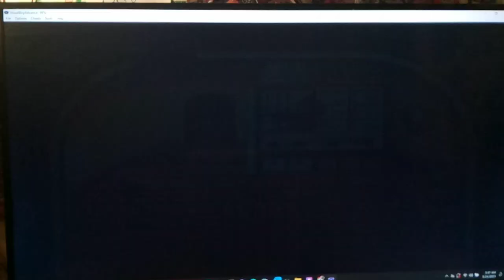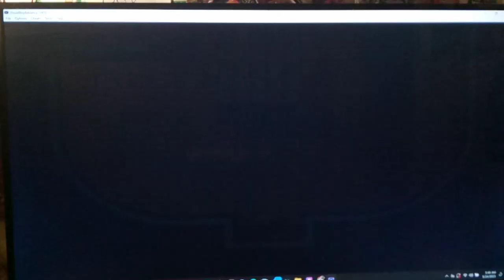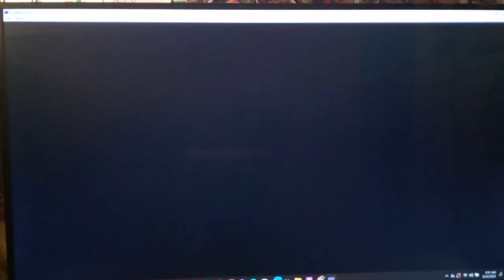Let's Play Dragon Ball Z - The Legacy of Goku II Part 2 - Nightmare of Frieza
Hi guys, how's it going?  In today's episode, we have a very strong dream as we continue through some of the early tutorial parts of the game. I'm very excited to be starting my very first Dragon Ball Z Gameplay on this channel.  As you guys can tell from some of my Yugioh videos, Dragon Ball Z is very dear to my heart.  I grew up as a 90s kid.  I know; lol I'm a boomer.  But, I am very fortunate to have been able to grow up during the 'Golden Age' of Cartoons, Anime, and manga being ported over to the USA for the first time.  Dragon Ball Z is a Groundbreaking Anime -- It's Legacy speaks for itself.  I literally don't even need to say anything else.

As far as the storyline, this game picks up basically right after the Main Events of the Namek Saga.  Frieza has been defeated by Goku, as a Super Saiyan. Piccolo, Yamcha, Tien, Krillin and Chaotzu have all been revived thanks to the 2 sets of Dragonballs; but, Goku has yet to return to Planet Earth. At this point, the Namekians have also wished for a New Planet Namek and have returned home. Also, the events of the Garlic Jr. Saga have already been resolved (although there are some lingering areas you can take care of all around the World Map).